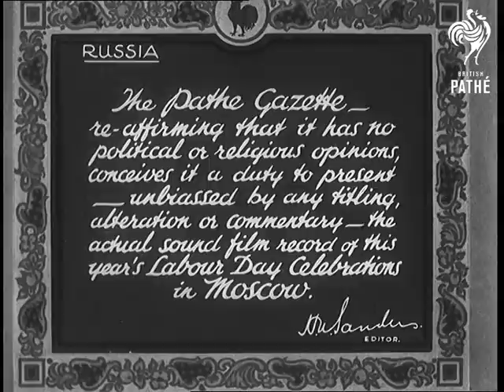The Pathe Gazette Aka Labour Day Celebrations In Moscow (1932)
Full title reads: "Russia. The Pathe Gazette - reaffirming that it has no political or religious opinions conceives it a duty to present - unbiased by any titling, alteration or commentary - the actual sound film record of this year's Labour Day Celebrations in Moscow."

Moscow, Russia, Former Soviet Union.

Russian Red Army troops march across Red Square.

Men carrying flags, wearing long coats and caps march. Following the men with flags are similarly dressed men carrying rifles. (Commissars ?, volunteers ?).

Horse drawn artillery race across the square.

Young pioneers march past, wearing their characteristic neckerchiefs.

 FILM ID:677.08